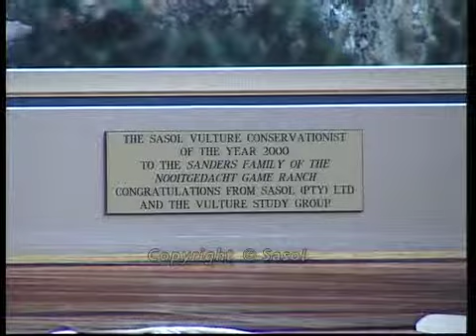News subject: Sponsorship - Magalies Vulture Release.mov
An example production from my portfolio.  Corporate internal news channel subject.  Directed and edited by Alan Cook.  All facts were relevant and correct at the time of publication but may no longer be true at this moment in time.  Copyright Sasol.